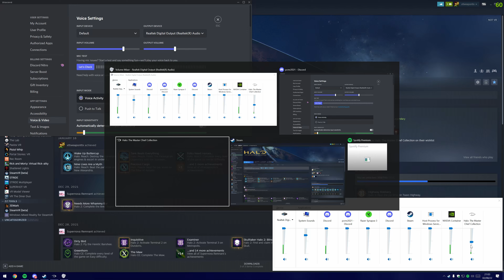Cursed Halo is the best worst thing (Cursed Ep. 1)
I found like 600 cursed halo clips that I have to do something with so I'm gonna start stapling them together & chucking them on the channel as quickly as I can. My hard drive is SO full I need the bits back. Point is, you're getting these videos whether you like them or not